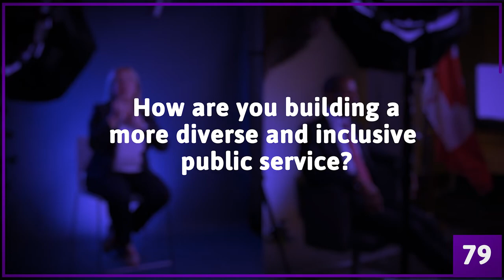Building a more diverse and inclusive public service - Ep.1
The Honourable Mona Fortier, President of the Treasury Board of Canada, and the Honourable Greg Fergus, Parliamentary Secretary to the Prime Minister and to the President of the Treasury Board answer tough questions on their approach to building a more diverse and inclusive public service.

This video was produced by TBS Communications

Transcription:

To build a diverse, accessible, and inclusive public service we continue to pursue and support an equitable, respectful workplace and a federal public service that reflects the diversity of the population it serves.

It’s a big task! For real change to take place, the government, all senior leaders within the public service, employees from equity groups and equity-seeking representatives need to work together!

Our main goal is to fight racism and all forms of discrimination in the public service by reducing barriers for equity-seeking groups and by ensuring their voices are heard.

To do that, we need to close gaps in employment equity representation by raising, for example, the visibility of diverse employees who have the skills, experience, and potential to take on senior leadership roles.

Creating a work environment that is diverse, accessible and inclusive is one of my top priorities. We will leverage all available resources and tools to improve the lived experiences of diverse public servants and to support all public servants in their public service careers.